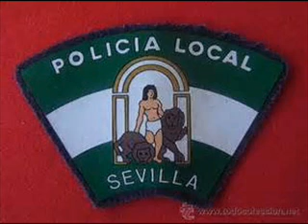Ya Puedes ser policia local hasta las 55 años